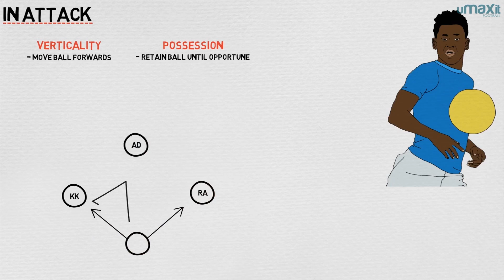Napoli's Tactics | Tifo Football Podcast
In this episode, Joe is joined by Alex Stewart to discuss our Napoli Tactics video in more depth.

► Hosted by Joe Devine with Writer Alex Stewart!